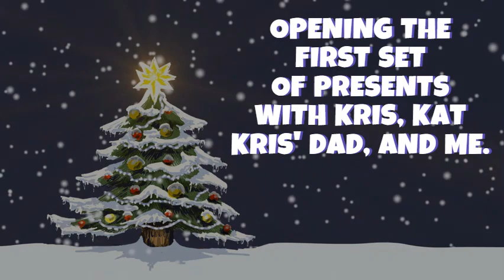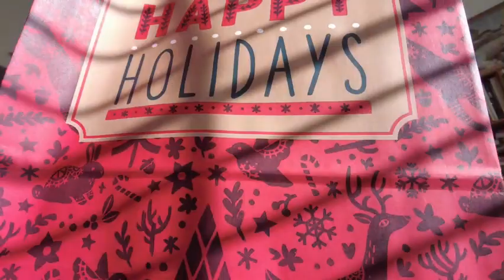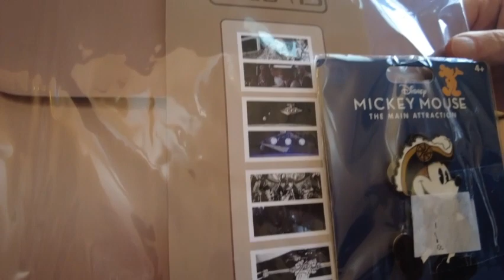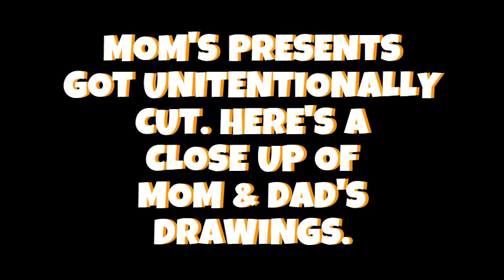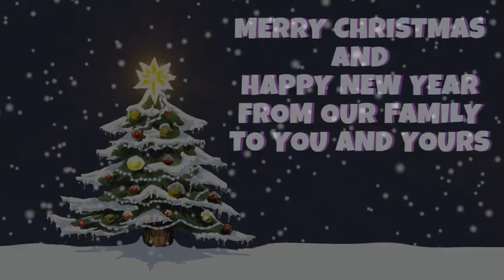Christmas 2023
Join us while my family and I celebrate Christmas.